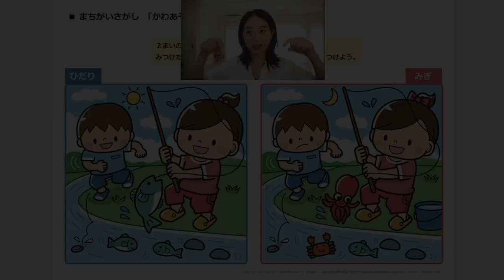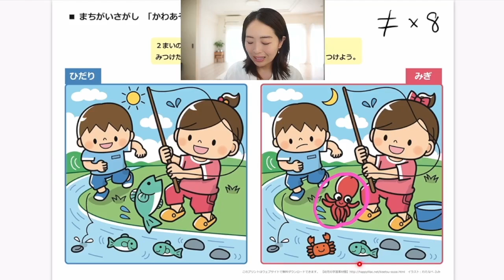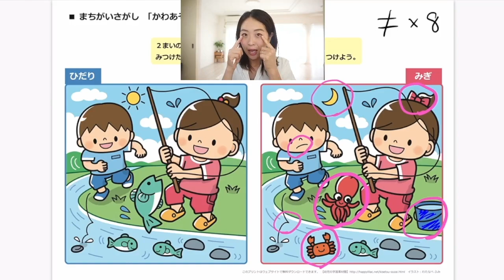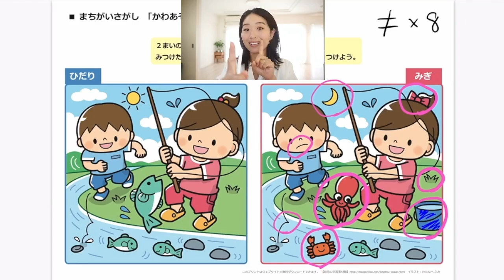Spot the difference #4 Fishing at the river 🎣 間違い探し④ 川で釣りComprehensible Japanese Complete Beginner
I’m Yuki Kimura, a native Japanese speaker living in Fukuoka, Japan. I make Japanese lesson videos to help learners to acquire Japanese in the most natural and fun way.

Let me give you a quick introduction to my teaching method and how it’s effective.

My teaching method is based on Dr. Krashen’s Input hypothesis. Dr. Stephen Krashen, a famous linguist in the field of second language acquisition, says that we learn language in only one way. And that is when we understand messages. When we understand what we hear and read.

I will not be teaching you Japanese grammar rules or giving you a list of useful expressions. Instead, I will be talking to you in “Comprehensible Japanese”.

・I talk all in Japanese, slowly and clearly.
・I talk in simple and short sentences.
・I use high-frequency words repeatedly in the form that they would be used in actual conversation.
・I draw pictures and use gestures while speaking.
・I often rephrase sentences and use synonyms.

I do all these things to make the content comprehensible for you, to make sure that you understand messages.

Forget that it’s in a foreign language. Just sit and enjoy watching my videos, and you will get used to the sounds of the Japanese language and gradually start picking up words and expressions and even grammar in the contexts.

Choose your level and topics of your interest, and let’s enjoy learning Japanese with us!